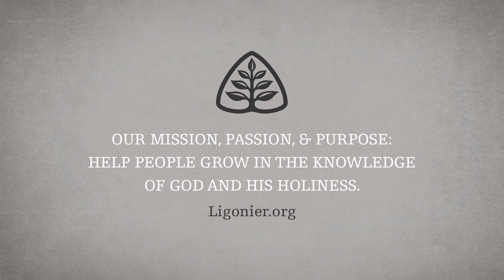Michael Haykin: Preaching God’s Word in the Early Church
In this session, Dr. Haykin considers the contributions of some of the great preachers in the early church and evaluates what lessons can be drawn for the church today.